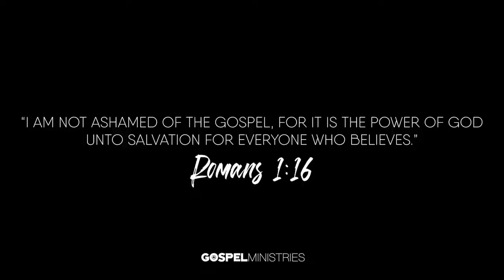😱 Are CARL LENTZ's Tears FAKE?!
In a NEW INTERVIEW on his own podcast, disgraced pastor Carl Lentz speaks with his WIFE and is moved to tears over the SCANDAL that brought down his ministry ... but is this true REMORSE?? What would Brian Houston think?! 🤔🤔🤔